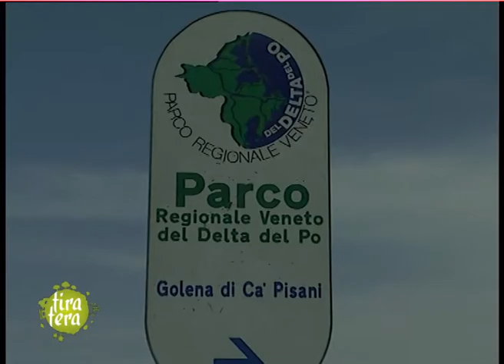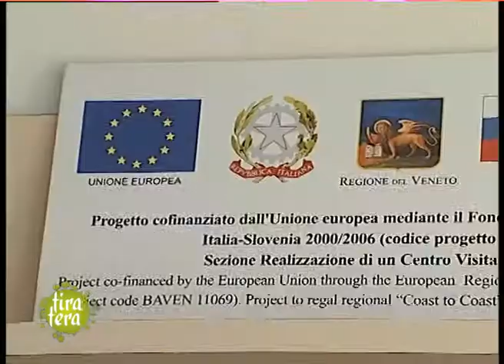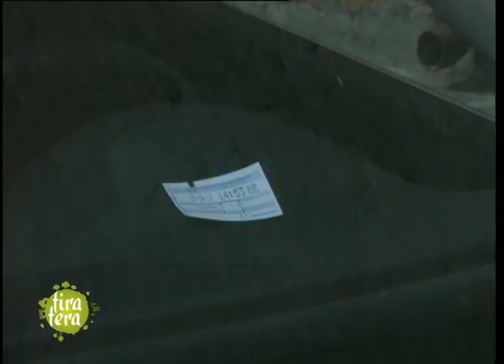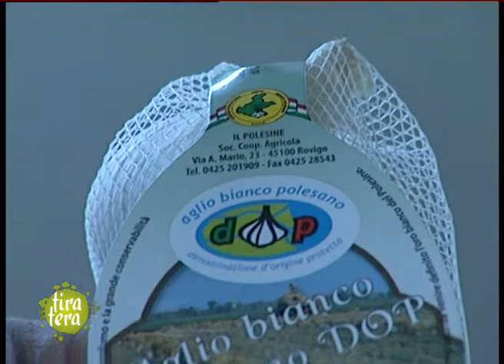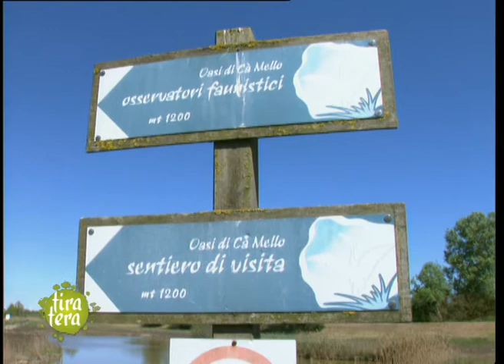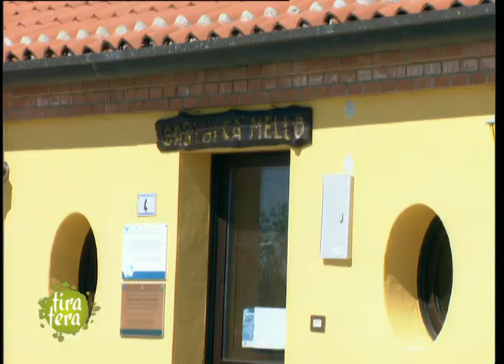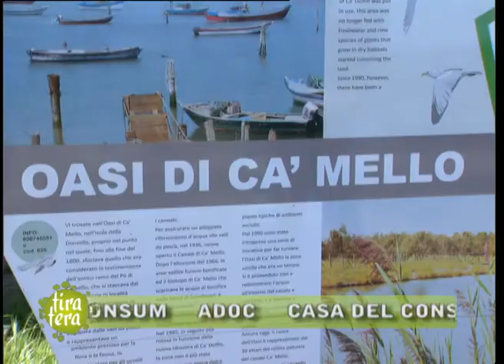Tiratera - puntata 16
In questa puntata: ROVIGO.
Tiratera ci porta in Polesine: all'Ente Parco Delta del Po e dal Consorzio di Tutela dell'Aglio bianco Polesano DOP. Nella rubrica dedicata ai consumatori si parla di parcheggi auto e multe e infine si visita l'Oasi di Ca' Mello gestita da Veneto Agricoltura.